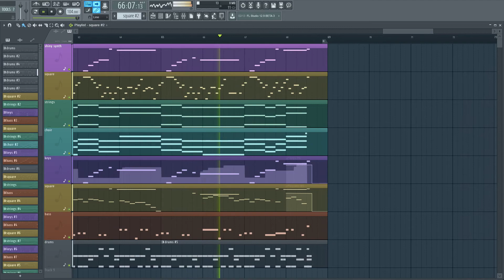Synthmaster Lumpy - Glimmering Pavement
I started writing this on my phone during the bus rides home from work, and then moved to my usual computer workflow after I had a few ideas. In lieu of a better animation, I've just done a screen capture of the playlist in FL Studio.